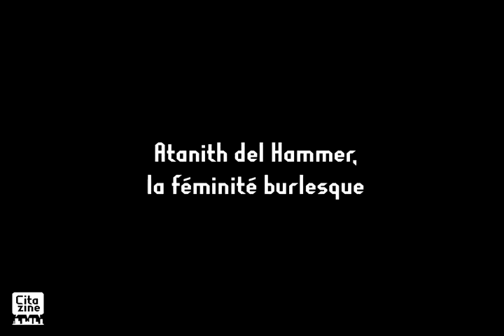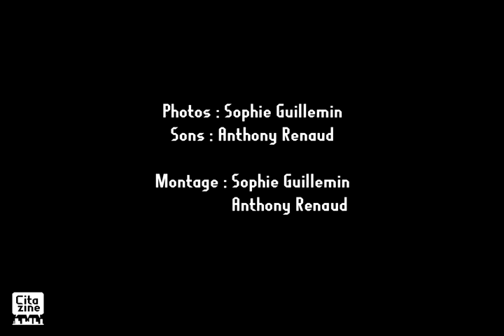Atanith, la féminité burlesque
Figure de l'effeuillage néo-burlesque à Lyon, Atanith del Hammer s'illustre dans des spectacles sensuels, excentriques et toujours plein d'humour. Parce que pin-up ne signifie pas forcément peignoir de soie et mules à pompons. Portrait sonore d'une performeuse, séductrice et énergique.